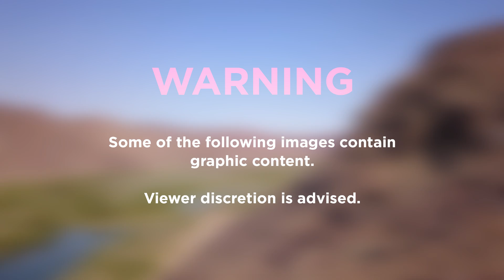Smugglers force horses to swallow packets of cocaine and heroin !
Beautiful wild horses are being forced by drug smugglers to ferry cocaine, heroin, and
diamonds across the Orange River border between Namibia and South Africa. Horses are dying hideous deaths because of it. The wild horses are captured, forced to swallow packets of cocaine, heroin, and other drugs, and then sent on a forced march into the desert and across the 500 hundred-meter-wide (546 yards) river - more than five American football fields wide!

 Sometimes the packets of drugs burst inside a horse and the poor creature dies in agony. We were told about three starving horses used for drug and diamond smuggling. Working with our partner Have a Heart Equine Sanctuary (HAHES) and collaborating with Namakwa Dierewelsyn - a small local organization - our team found them on an island in the middle of the river along with two horses that had recently died.

We named the trio Fabio, Carla, and Carla’s little foal Naughty because he was a
mischievous teenager who liked to nibble on fingers! The team patiently coaxed the horses
over the river and towards the horse carriers to be transported to safety.

These three horses were the lucky ones. Many more need us! There is a desperate
need for our work, and we cannot stop helping animals in need. Rehabilitating horses is a
monumental task - expensive and time-consuming - but with your support, we can give
these three horses and their friends who were left behind, the lifeline they deserve.